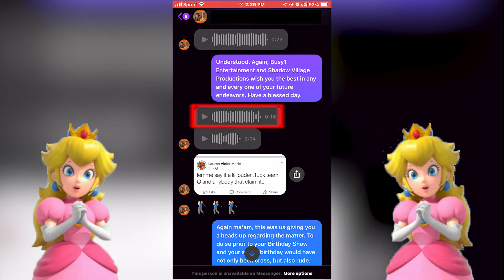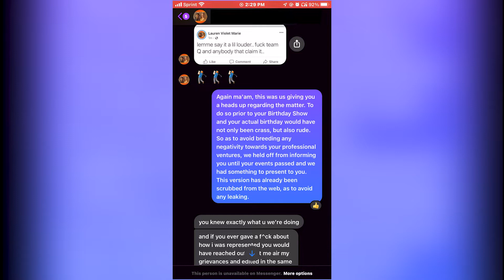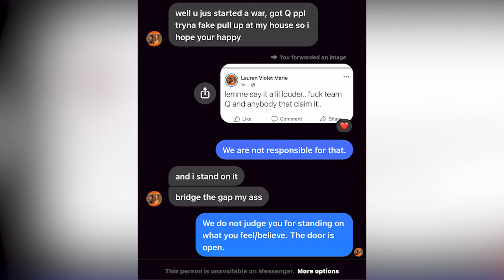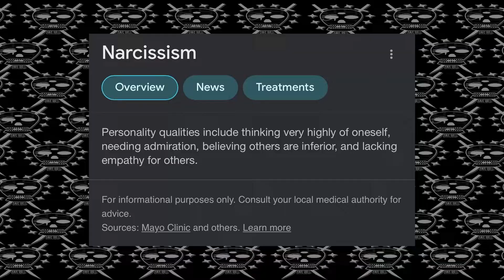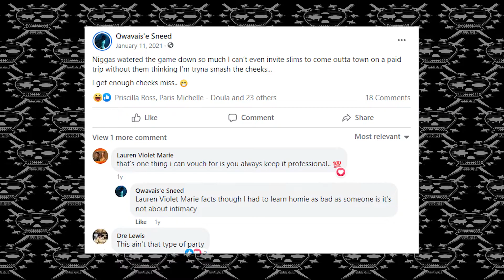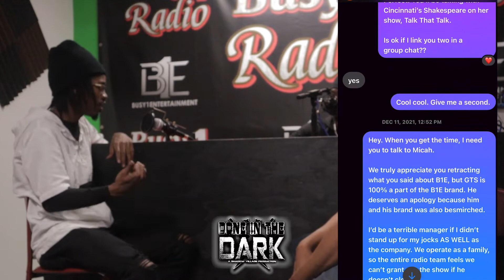DoneInTheDark - Princess Pilot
DoneInTheDark is a Web Series created for the purpose of cultivating unity amongst the Cincinnati Creative Community.

This episode was to act as a pilot, alas the accused Creative opted to use her own resources and platforms to air out any grievances or address any accusations made by the accusing Creative.

.: The Accusing Interview was recorded April 10, 2022 :.

The Accusing creative wants to settle "beef" to continue business, wherever
Necessary. The accused creative was unaware of this accusation and this production prior to its shooting, but was informed prior to its release. They were welcomed to deliver a retort in a their own episode and squash any  "beef" in a later episode.

Whether they choose to join the program in the future to settle this unresolved conflict, is solely based upon the willingness of the accused, not the Accuser.

We strive to help all matters mentioned be settled amicably for the sake of
unity and professionalism.

The Accused Creative was notified after her professional engagement and birthday on May 14, 2022. The Accused Creative sought to air out her grievances on her own platform, after providing a stern "no" to joining DITD to settle the matter.